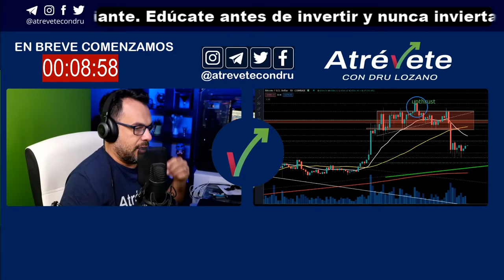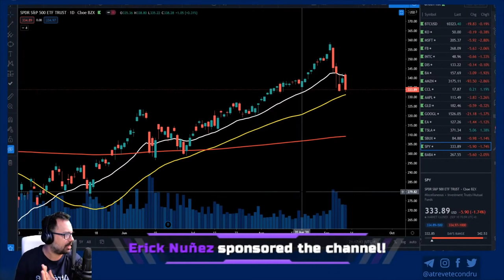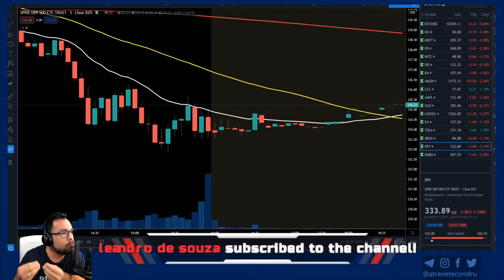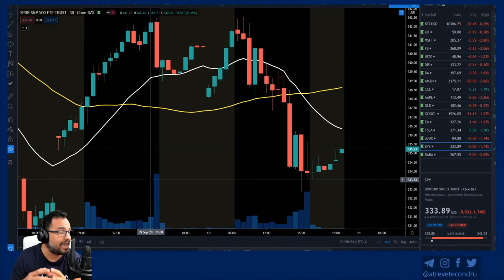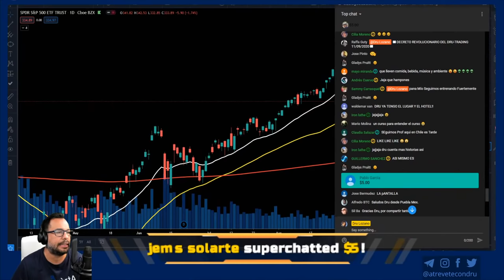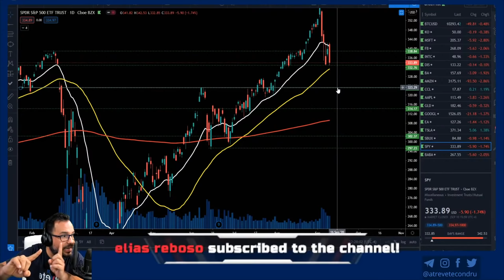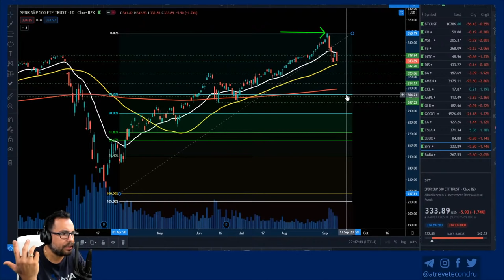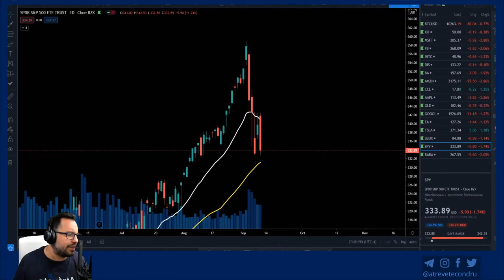¿CÓMO OPERAR LOS MERCADOS FINANCIEROS? CURSO DE TRADING ATREVETE MODULO 7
🔥 Universidad Atrévete 🔥 APRENDE a dominar los mercados al máximo nivel operando EN VIVO

EN ESTE MODULO HABLAREMOS SOBRE:
¿CÓMO OPERAR LOS MERCADOS FINANCIEROS?
• LA ACCIÓN DEL PRECIO
• LA TRAMPA
• EL REBOTE DIRECTO
• LA VELA SUPERADA POR CONFIRMACIÓN
• ARMAR Y APLICAR LA ESTRATEGIA ATRÉVETE

Tengo estos enlaces de afiliados, para compartir con ustedes los productos que uso personalmente con los que me ha ido muy bien, Estos enlaces ayudan a mantener la operativa de este canal donde la información es gratis. El aporte de los referidos es para invertirlo y mejorar la calidad de este canal, que es para tu beneficio, Si quieres apoyarme, ¡utiliza cualquiera de los enlaces de afiliados a continuación y deja un like y subscribete! Muchas Gracias

ATENCION SOLO PARA LA COMUNIDAD
Ganate 20$ con OKEX solo para los miembros atrevidos de la comunidad Atrevete:
1. Del 18 de agosto al 31 de agosto de 2020, regístrese en el siguiente enlace y pase KYC 1;
2. Deposite al menos 100U en la cuenta OKEx y realice una operación, la transferencia interna no es elegible;
3. Los primeros 100 participantes elegibles serán recompensados ​​con 10u. Para los participantes que depositen 100u comprando criptomonedas, se entregarán automáticamente otros 5-10u.
4. La recompensa se distribuirá dentro de los 7 días posteriores a la campaña;
5. Cualquier comportamiento de trampa como registro malintencionado, comercio o contabilidad múltiple será descalificado en este evento;
6. OKEx se reserva el derecho a la interpretación final;

* Coinbase y Coinbase Pro link: Recomendado para comprar Criptomonedas con Fiat (dólares o euros) en mi opinión es la forma mas segura de comprar.

COLABORADORES:
Muchas Gracias de forma especial a el diseñador grafico Daniel Zapata que ha colaborado de forma gratuita para ayudar a mejorar el arte gráfico de este canal.
Dejo su información a continuación:
a Linkedin:

ADVERTENCIA: Operar con Bitcoin y algunos activos financieros es MUY arriesgado, el 90% de los traders no hacen dinero. Asegúrese de entender estos riesgos si es un principiante. Edúcate antes de invertir y Nunca inviertas lo que no estas dispuesto a perder. Y recuerda que yo no soy tu asesor financiero.